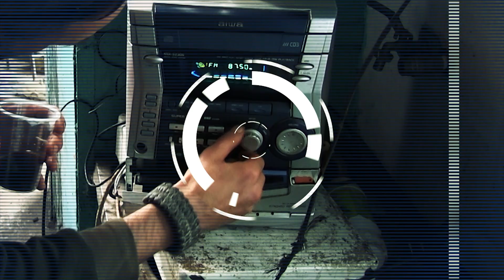Військове телебачення України: завжди і всюди